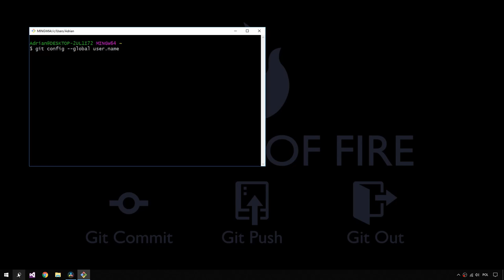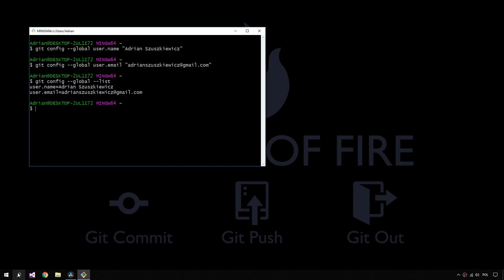Konfiguracja Gita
Po tej lekcji będziesz umiał skonfigurować Gita do pracy.